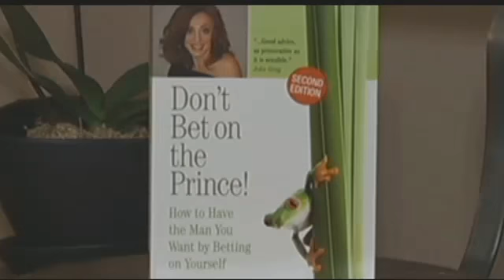Are You Happy in Love? News Video from Dr. Gilda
DR. GILDA CARLE (Ph.D.) is the media’s Go-To Relationship Expert & Corporate Performance Coach, serving clients worldwide As a media personality, she was the therapist on TV's Sally Jessy Raphael show as well as most other TV & news shows, from Howard Stern to Dateline.  She also conducts Relationship Wellness training at medical facilities, including Columbia University Medical Center. she uniquely applies Country Music to empower Homeless Female Veterans. She is a product spokesperson (Hallmark, Harlequin, Sprint, Cottonelle, Galderma Pharmaceuticals, Match.com), keynote speaker, Professor Emerita of Business, and author of 17 books, including “Don’t Bet on the Prince!” (test question on “Jeopardy”), “How to WIN When Your Mate Cheats” (literary award winner from London Book Festival), and “Don’t Lie on Your Back for a Guy Who Doesn’t Have Yours” (featured on National Enquirer’s Health Page). She wrote the weekly “30-Second Therapist” column for the Today Show, the “Ask Dr. Gilda” column for Match.com, and she was the therapist in HBO’s Emmy Award winner, “Telling Nicholas,” featured on Oprah.  She hosted Fox’s “Dr. Gilda” TV show pilot, MTV’s “Love Doc,” and TV shows on Trinity Broadcasting Network.

Connect With Dr. Gilda